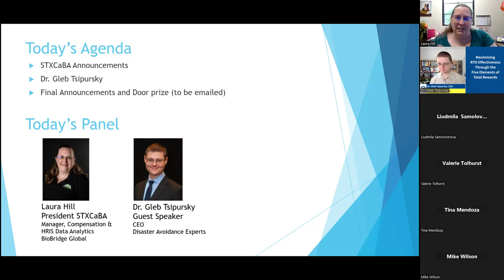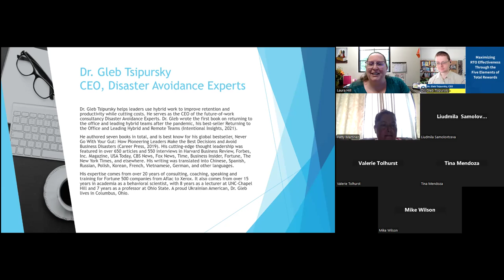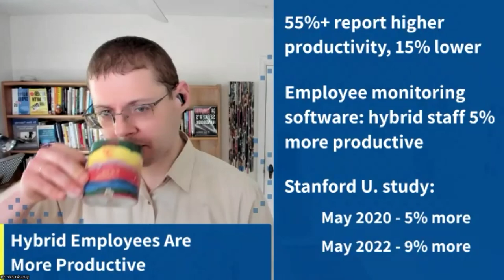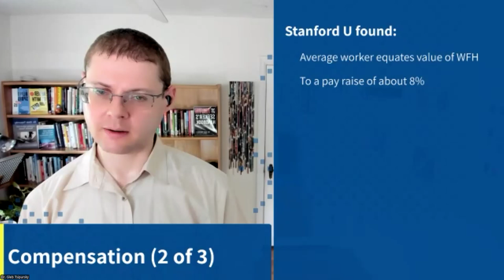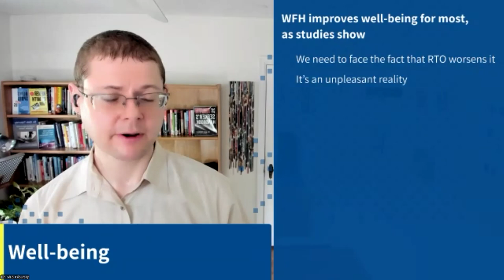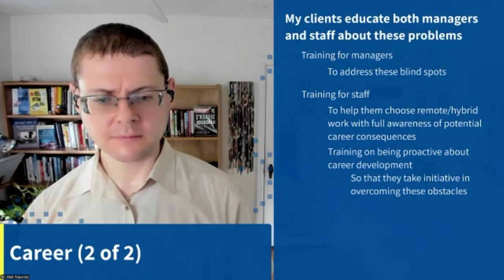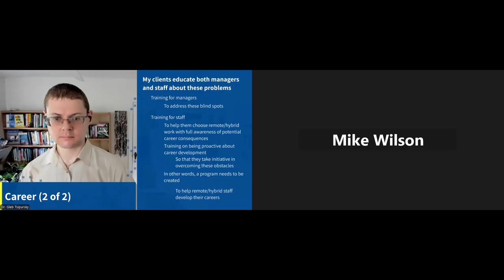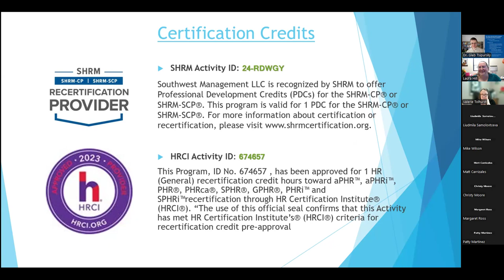SXTCBA webinar - Maximizing RTO Effectiveness Through the Five Elements of Total Rewards